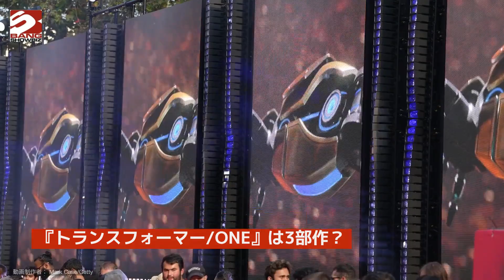『トランスフォーマー/ONE』、3部作になる可能性をプロデューサーが示唆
『トランスフォーマー/ONE』のプロデューサー、ロレンツォ・ディ・ボナベンチュラが、同新作が3部作の始まりとなる可能性を示唆した。20日（金）に公開されたクリス・ヘムズワース、ブライアン・タイリー・ヘンリー、スカーレット・ヨハンソン、ジョン・ハムが出演する同アニメーション映画がヒット作となれば、シリーズ化するかもしれないという。